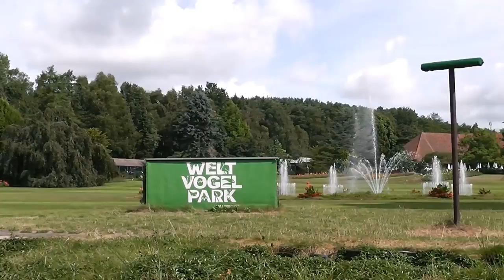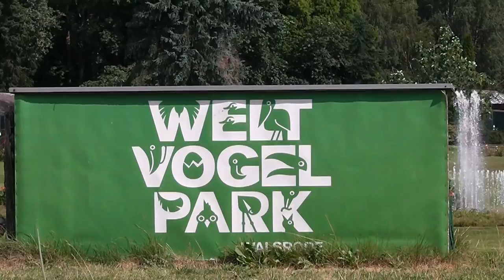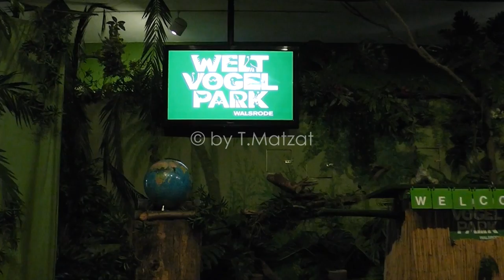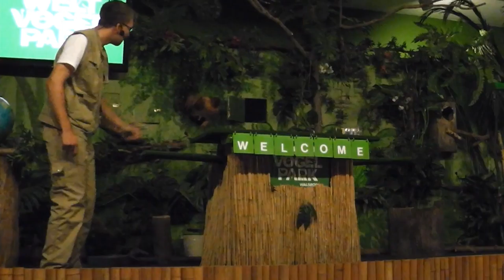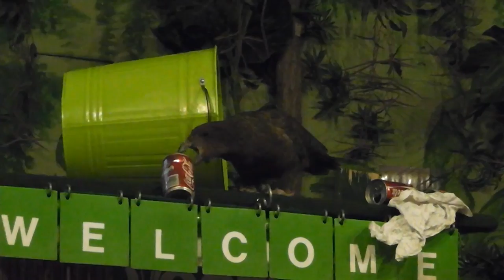Weltvogelpark Walsrode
Videoimpressionen aus dem Weltvogelpark Walsrode